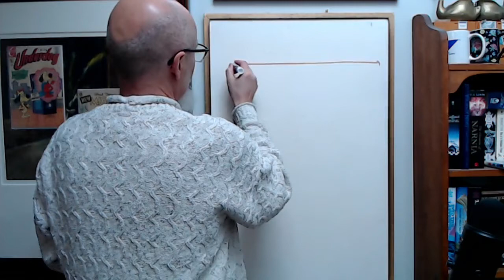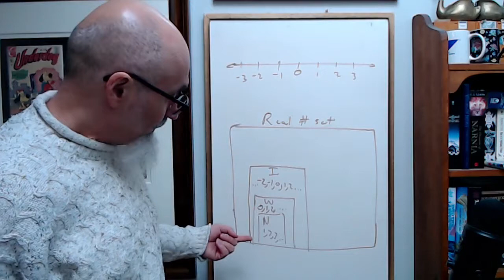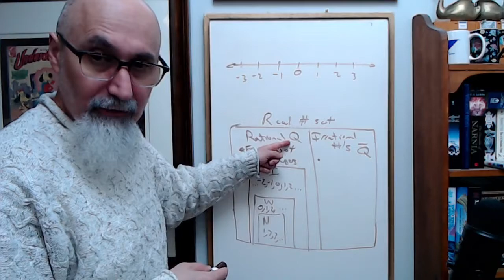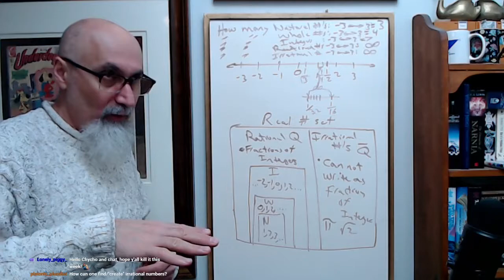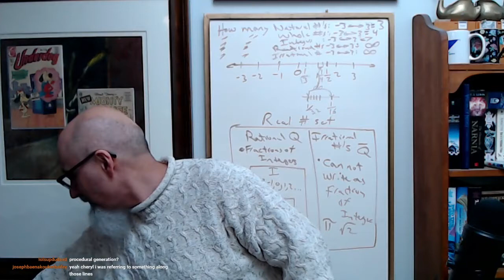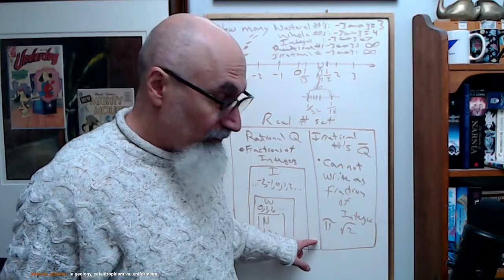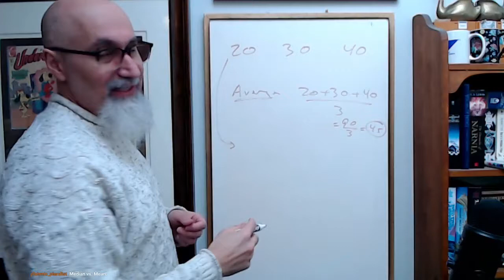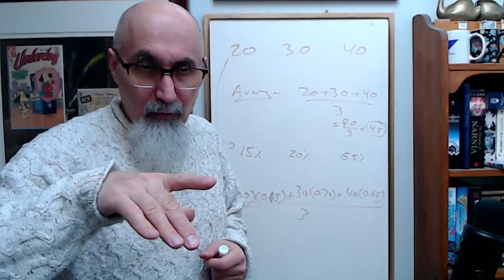ASMR Math Tutoring #79: Fear, Calculus, The Real Number Set, Science, Life & Energy and Averages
***SUPPORT***

SELECT TIMESTAMPS:
- Fear is the mind killer, do not fear mathematics, do not succumb to centralized indoctrination (17:00-18:58)
- What Is Calculus? Introduction of Time Into Mathematics, Rate of Change (28:54-31:18)
- The Real Number Set, Crucial Evolution in Human Thought & Understanding of Existence (43:02-55:46)
- What Is Science: Math Is the Language of Science(1:34:00-1:35:37)
- What Is Life: Did Life Begin with Energy Meeting Chemicals or with Inorganic Chemistry Becoming Organic? (1:35:37-1:38:46)
- Arithmetic Mean, Weighted Average, Calculating the Average (1:58:49-2:00:45)

VIDEO: How to Study, Tip #1: Why Are You Here? Hate vs. Love, The Language of Mathematics IIIb (#140)

VIDEO: My Two Infinities, P3: Going Halfway, Traveling from A to B until Reaching the Planck Length (#156)

***CRYPTO***
▶️ As well as Cryptocurrencies:
Bitcoin (BTC): 1Peam3sbV9EGAHr8mwUvrxrX8kToDz7eTE
Bitcoin Cash (BCH): 18KjJ4frBPkXcUrL2Fuesd7CFdvCY4q9wi
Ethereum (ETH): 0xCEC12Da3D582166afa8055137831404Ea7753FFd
Ethereum Classic (ETC): 0x348E8b9C0e7d71c32fB2a70DcABCB890b979441c
Litecoin (LTC): LLak2kfmtqoiQ5X4zhdFpwMvkDNPa4UhGA
Dash (DSH): XmHxibwbUW9MRu2b1oHSrL951yoMU6XPEN
ZCash (ZEC): t1S6G8gqmt6rWjh3XAyAkRLZSm9Fro93kAd
Doge (DOGE): D83vU3XP1SLogT5eC7tNNNVzw4fiRMFhog
Bitclout: BC1YLinv7tYLFyNQDeB2uWiqXVTUtWQGYHreXxELq5F75oxrDgk8HYb

Peace.

chycho

Peace,

chycho